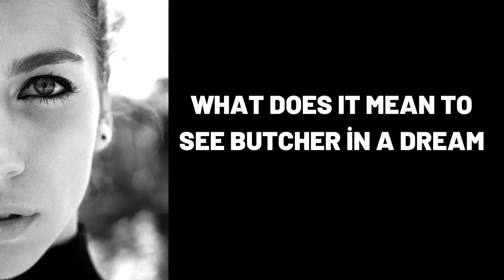What Does It Mean To See Butcher in a Dream?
Wat beteken dit om Butcher in 'n droom te sien?,
Was bedeutet es, Metzger in einem Traum zu sehen?,
ماذا يعني رؤية الجزار في الحلم؟,
Bir xəyalda qəssab görmək nə deməkdir?,
在梦中看到屠夫是什么意思？,
Que signifie voir Butcher dans un rêve?,
एक सपने में कसाई को देखने का क्या मतलब है?,
¿Qué significa ver a Butcher en un sueño?,
Cosa significa vedere Butcher in un sogno?,
Что значит видеть мясника во сне?,
dream,
dreams,
dream interpretation,
dream dictionary,
in a dream,
dream meaning,
sleepy soles,